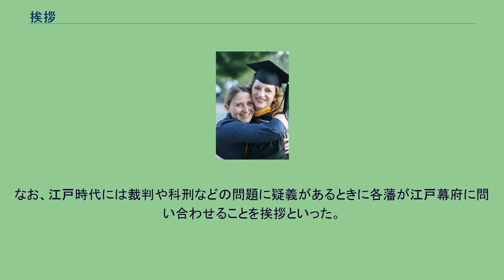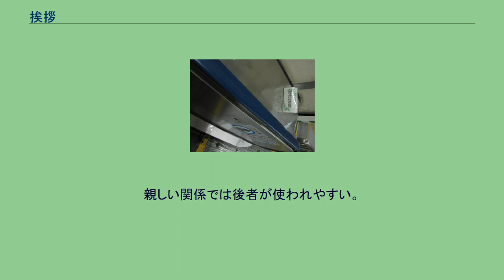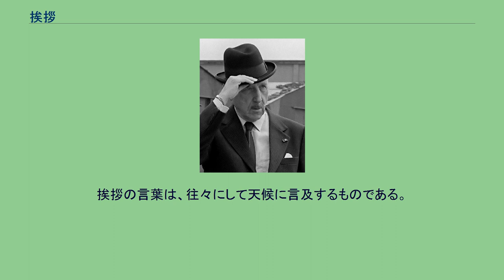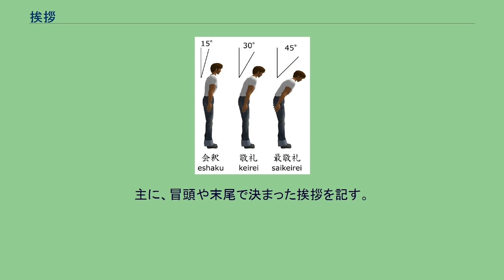挨拶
挨拶（あいさつ、仏: Salutation）は、新たに顔を合わせた際や別れ際に行われる、礼儀として行われる定型的な言葉や動作のことを指す。
また、式典などで儀礼的に述べる言葉をいうこともある。
また、日常生活には欠かせない人と人とが気持ちよく生活できる言葉でもある。
儐とも書く。
人間同士が、何らかの目的で顔を合わせる場合、すぐにその目的に関する話題を始めることはまずない。
最初に互いの姿を確認した際、言葉や身振り、あるいはその両方で互いに相手の存在を認めたとわかる行動をする（目を合わせ、手を挙げる、「やあ」と言うなど）。
さらに接近して話し始める際も、特定の動作や言葉で互いに話し始める。
これらの一連の行動が挨拶である。
また、本題に入る前に互いに関する情報や天候や前後の無関係なやり取りなどをするのが普通で、これも挨拶に含めることもある。
なお、たまたま顔を合わせた知り合いのような場合には、挨拶だけの話が終わることもままある。
話題が終わって別れる場合にも一定の決まったやり取りが行われ、これも挨拶である。
普通は別れの挨拶の方が短い。
動作がともなう場合、出会いの挨拶と同じものが使われることがよくあるが、異なった挨拶も見られる。
さらに、ひとつの状態に入る前や終わった段階で、歓迎の言葉やこれからの心がけなどについて話すことも挨拶と言うことがある。
卒業式や入社式などに行う挨拶はこの例である。
なお、動物にも挨拶的な行動をするものがある。
それらについては挨拶行動を参照。
日本語の「挨拶」は、元々禅宗の用語であった。
修行者が互いの修行の成果を質問し合う事によって悟りや知識見識等の深さ浅さを、確認する行為を指す。
そこから民間へと広まり、人と会った時にとりかわす儀礼的な動作や言葉・応対などを言うようになった。
なお、江戸時代には裁判や科刑などの問題に疑義があるときに各藩が江戸幕府に問い合わせることを挨拶といった。
中国語では「挨拶」という字は手を木片で挟む拷問を意味するため、「問候」が中国語の挨拶に該当する。
多くの社会で、人間関係を円滑にする上で使用されている。
地方自治体や町内会等で「挨拶運動」が行われている場合もある。
大別すると、言葉による挨拶と身振りによる挨拶の2種類がある。
両方を同時に行う挨拶も存在する。
どのような言葉が挨拶に用いられるかは、その文化圏の言語習慣に依存する。
文化圏ごとに決まった「挨拶の言葉」の言葉があり、その中でも更に地域、集団、職業、年代などによってそれぞれ異なる挨拶の言葉が存在する。
挨拶の言葉は、TPOに応じて使い分けられる。
特に時間によって使い分けられる言葉と、いつでも通用する言葉がある。
親しい関係では後者が使われやすい。
相手と自分の関係によって敬語表現が用いられる文化もある。
また、フランス語のように、「次に会うまでの時間」によって別れの言葉を変える例もある。
また、同じ挨拶の言葉でも複数の状況で使えるケースもあり、これもやはり文化ごとに違いがある。
挨拶の言葉は、往々にして天候に言及するものである。
多分同じ時間と場所にいる万人に共通して興味のある話題だからであろう。
また、それに続くちょっとしたやりとりにも、天候に関するものがよく持ち出され、それも挨拶の一部と見なされる。
大村益次郎は村医者であった頃、「暑いですね」に「夏は暑いのが当たり前です」と返すようなやり取りをするので煙たがられたという。
外国語教育においては、ほぼ例外なく初期の段階でその国の「挨拶の言葉」を学ぶ。
挨拶には一定の行動をともなうのが普通であり、往々に身体的接触をともなう。
しかし、見ず知らずの間での身体的接触を好ましくないとする地域もあり、性別による問題もある。
いずれにせよ、その形は文化ごとに異なる。
また、同一文化圏であっても、挨拶する両者の関係の違いによっても大きな差がある。
代表的なものを挙げる。
言葉や動作以外に、物品を渡して贈り物をする場合もある。
その際にも定型的なやり取りが付随する。
手紙においても、「挨拶」には独自の作法がある。
主に、冒頭や末尾で決まった挨拶を記す。
簡潔に済ませるだけの文化もあれば、日本語のようにかなり詳細な体系が出来上がっている文化もある。
会話の際の挨拶を使うことも可能であるが、手紙特有の挨拶の語がある例も多い。
文章語としての歴史によるものと思われる。
紙製の手紙より手軽にやり取り出来る事を特長とする電子メールにおいては、省略される傾向が強い。
例えば観光地では、...